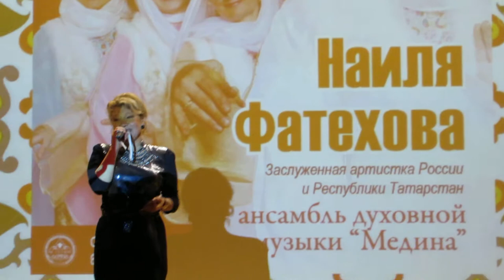4 Беренче мәхәббәт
Концерт состоялся:
30 сентября, г. Казань - Культурный центр « Залесный», Осиновский переулок, д.8  нач. в 13.00